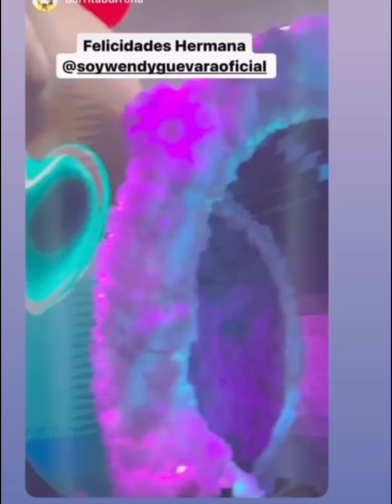Wendy gana premio Trend del año en TikTok